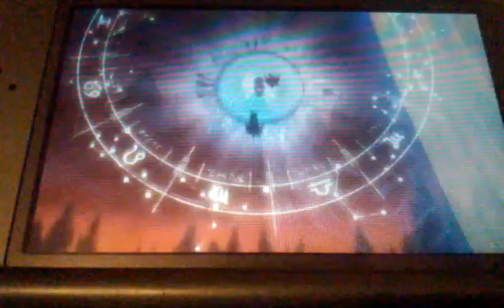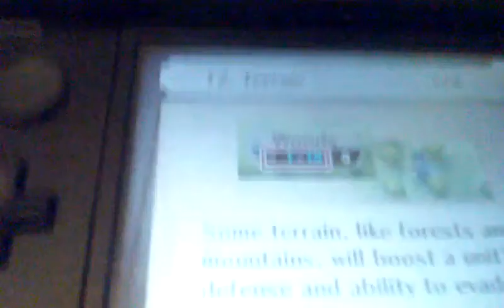Jorge Plays- Fire Emblem: Awakening - Part 2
THE MIGHTY VAIKE HAS FALLEN!! D;